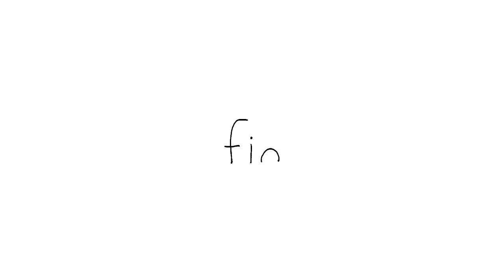4K Seal Video : Documentary Film | Definitely Not The SEALOOK Official